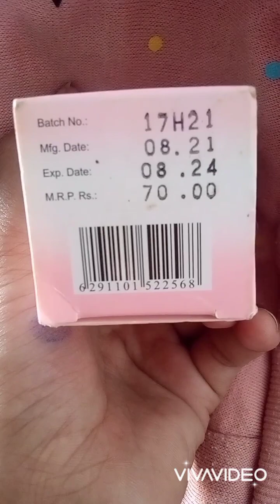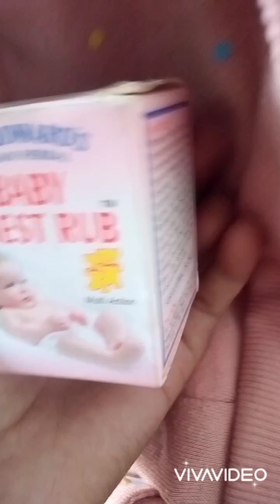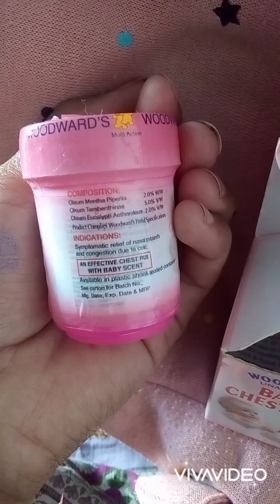How to use baby Chest Rub Balm??Baby chest rub Balm